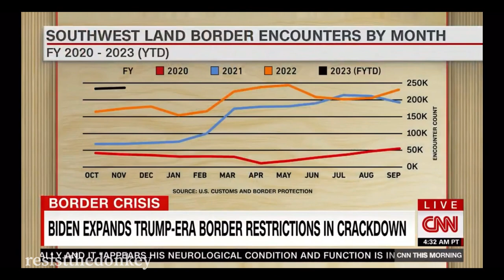1/6/23 Myorkas border